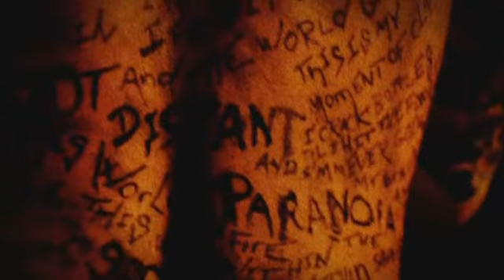HateSphere - The Sickness Within